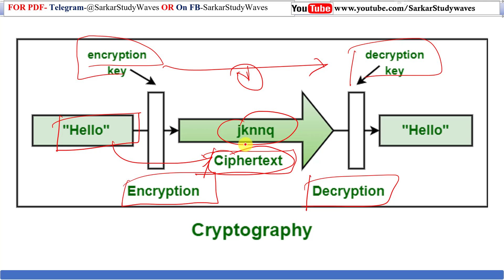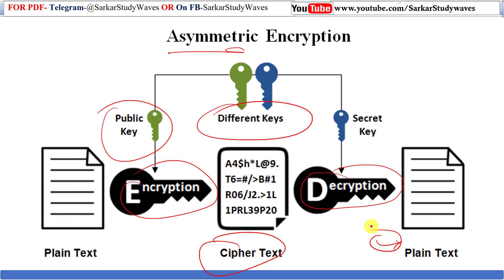Cryptography kya hai | Encryption and Decryption in Hindi By Arvind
Cryptography kya hai
Encryption and Decryption in Hindi